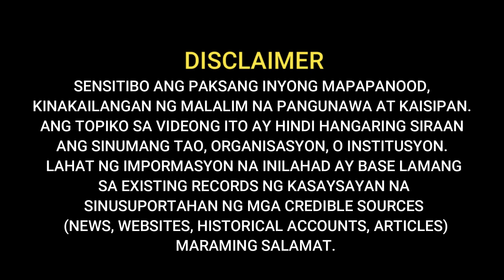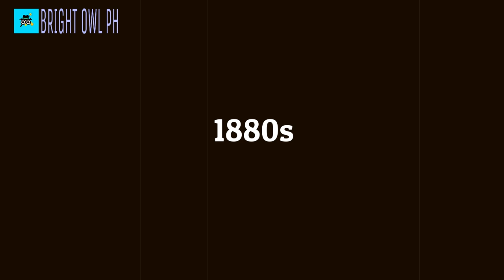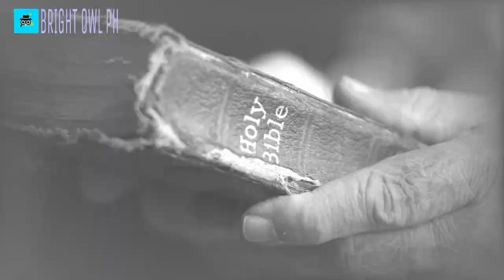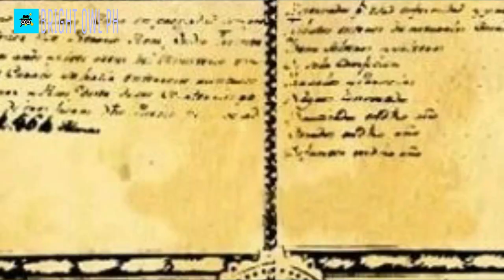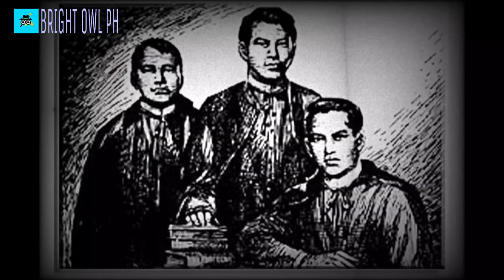ISANG PARI ANG UNANG SERIAL KILLER SA PILIPINAS: Kuwento ni Padre Juan Severino Mallari.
Ito ang Kuwento ni Padre Juan Severino Mallari, ang sinasabing kauna-unahang serial killer sa Pilipinas!

RELATED CHANNELS:
Archlight Media
Kaalaman
Tinagalog
ClarkTVFacts
Luzon pH
Jp Amazing Stories
LeonMata Tibi
Tinig PH
EVADPUP
Bulalord
WIN YT
Misterio PH
Marvelous Facts
Madam Info
Sangkay Janjan TV
Sirlester Channel
Tuklas TV
OHJAYCEE
DOKUMENTADOR

Ang pinaka malaking trahedya SA BUONG MUNDO, na naganap sa karagatan ng Pilipinas.
Ang CHOP CHOP LADY. Elsa Castillo Story.
Ang hindi makakalimutang TRAIN TRAGEDY SA JAPAN. AMAGASAKI Train Crash
Ang TUNAY na KWENTO ng MV SEWOL FERRY TRAGEDY. with actual video